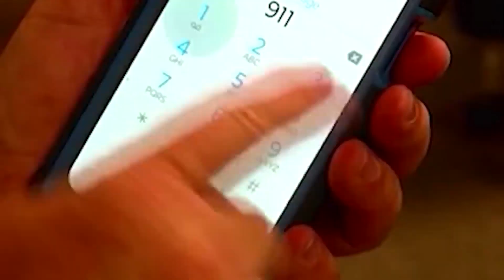Mayor calls for pay increase for Kansas City police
Kansas City Mayor Quinton Lucas is proposing a 30% increase in starting salaries for KCPD officers, going from $50,000 a year to $65,000.